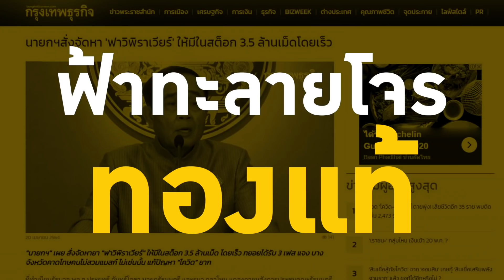สงครามครูเสด ยุคขีปนาวุธ Highlights SONDHITALK : EP.86